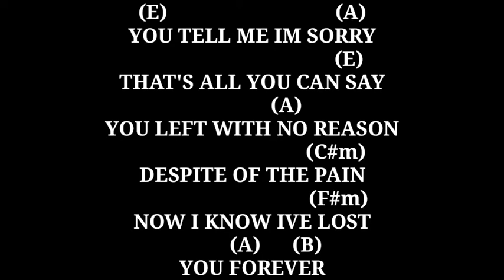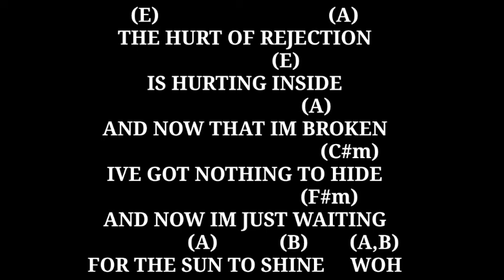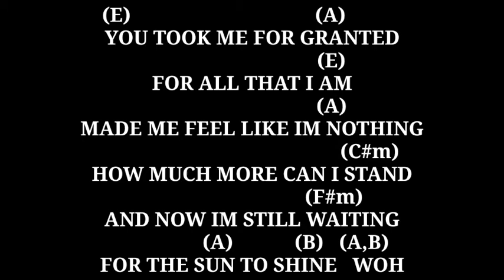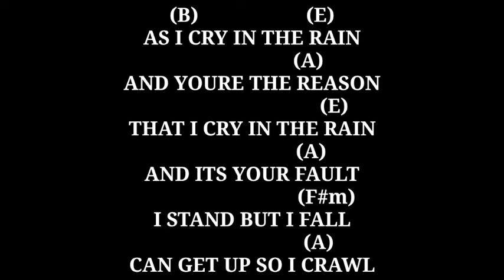CRY IN THE RAIN by ORIENTAL PEARLS | ACCOUSTIC LYRICS & CHORDS by FLIPMAKERS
hello guys hope you like this song easy chords na masusundan ninyo mga idol cry in the rain by oriental pearl sana nagustuhan ninyo mga idol

tags,

stay safe & godbless mga idol

=FLIPMAKERS16 VLOG=